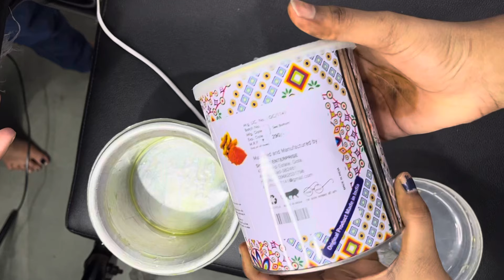How to do wax on hard hairs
How to do wax
Armpit wax
How to do armpit waxing
Waxing at home